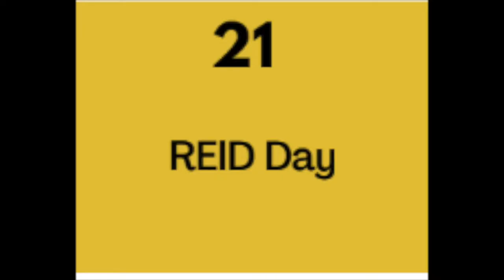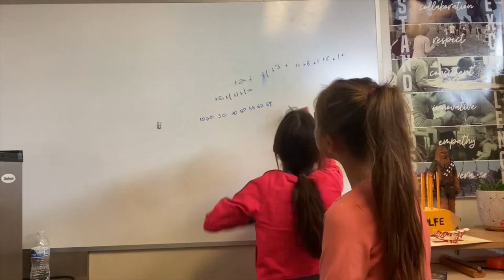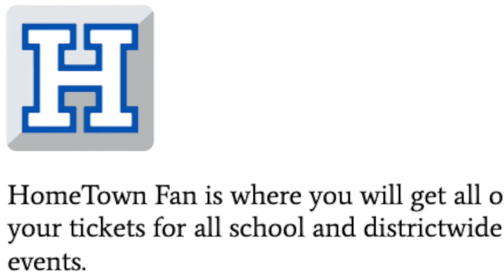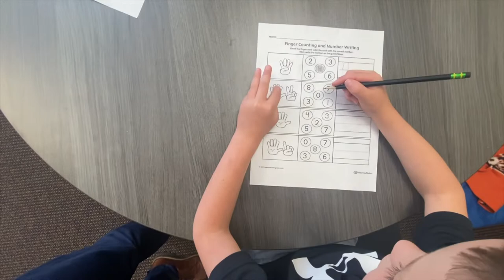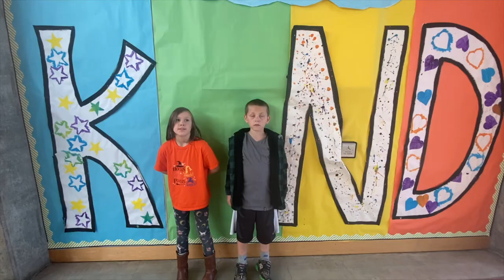22 Week 5 CRE Movie